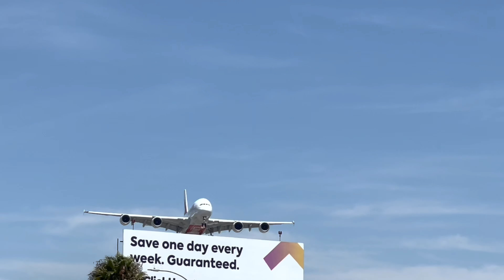LAX PLANE SPOTTING / BIG PLANES BOEING 747 AIRBUS A380 AT LA AIRPORT | TAKEOFFS & LANDINGS